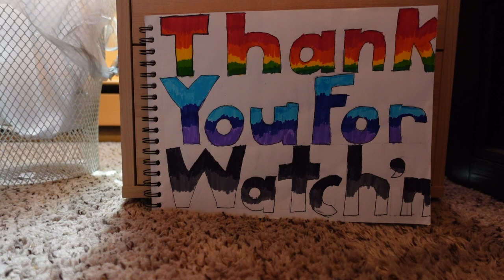Glamrock Chica's Necklace (reuploaded)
Hello! Freddy and Monty see that Chica has a necklace. They believe that it's very expensive, so they try to steal at a girl only party she was secretly throwing.